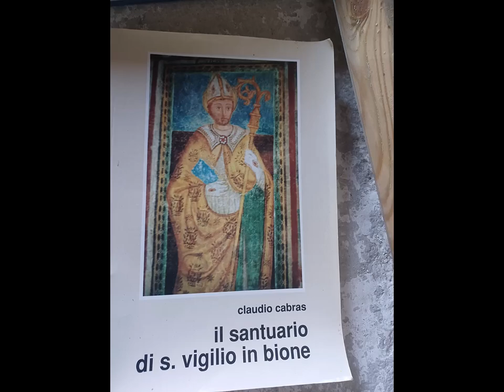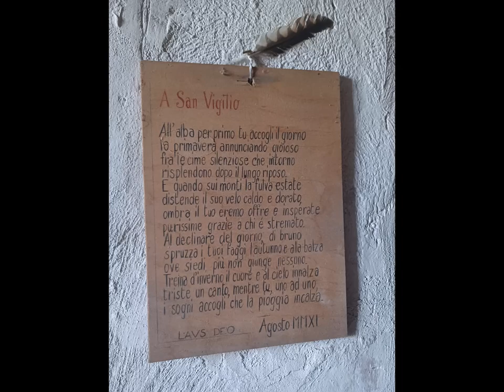eremo di San Vigilio, Bione e ritorno al passo del Cavallo. 12 marzo 2024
2024 agosto 14 - 12:31